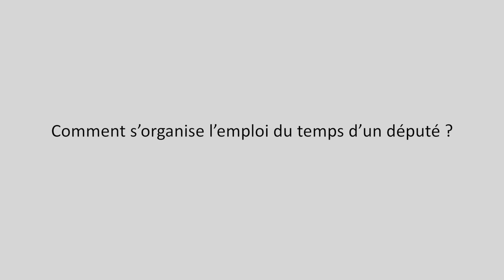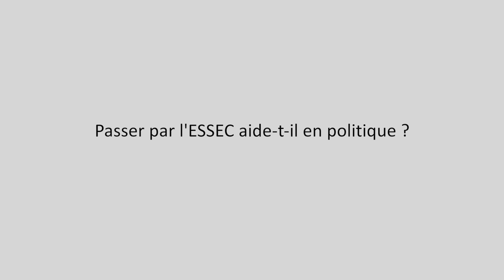ESSEC GoingPro. Fiona Lazaar (BBA09), députée Assemblée nationale & Camille Ha-Thu (E23).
Retour d'expérience du programme de shadowing de l'ESSEC.